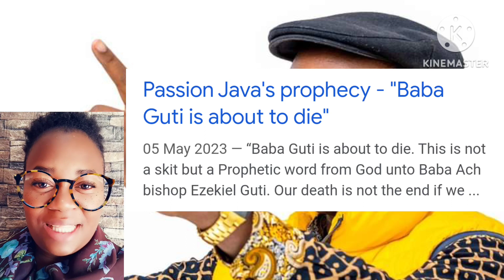Passion Java oita chiporofita chokuti Nelson Chamisa achafa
Passion Java urges Zimbabweans To pray as he prophesy about the death of Nelson Chamisa # Nelson Chamisa